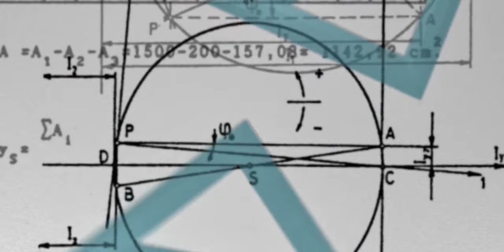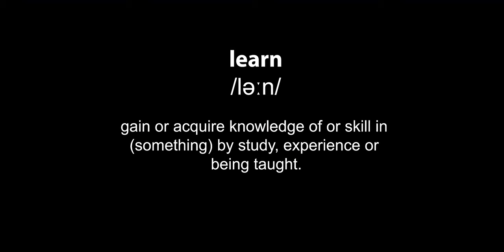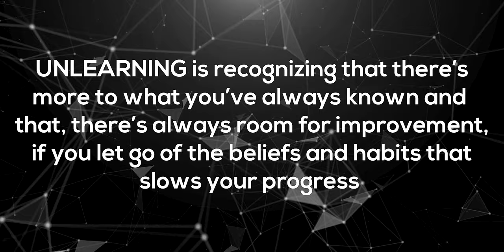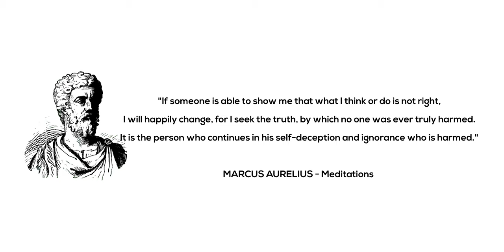THE LIFE HACK YOU MIGHT BE OVERLOOKING! ---- (UNLEARNING)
In our quest to be better, we're taught new things, new ways to improve our current selves. However, we're hardly taught how to UNLEARN our old ways to make it easier to learn the new things. In this video, the concept is explored.